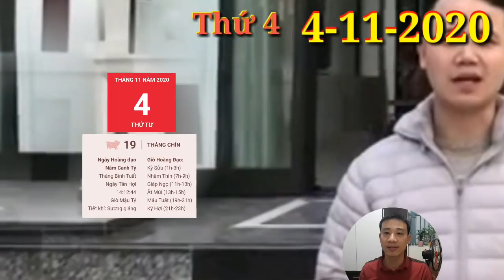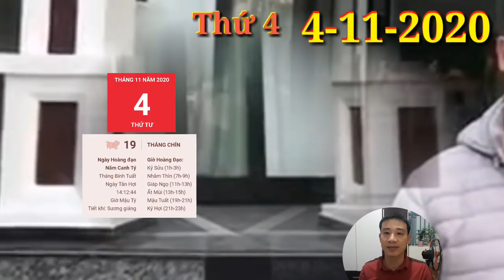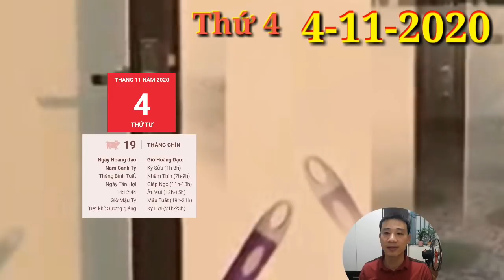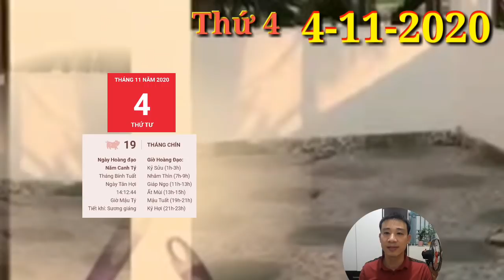Tử Vi Hàng Ngày 4/11 CON GIÁP LIÊN TIẾP GẶP MAY MẮN, TRÚNG LỚN, GIÀU TO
1. Tử vi tuổi Tý, THỨ 4 ngày 4/11/2020 cực chuẩn
Tam Hội nên hôm nay, người tuổi Tý có thể gặp gỡ được quý nhân và quý nhân sẽ giúp bạn khắc phục được những khó khăn còn chưa giải quyết trong suốt thời gian qua, đồng thời đưa ra những định hướng phát triển cho tương lai.
2. Tử vi tuổi Sửu, THỨ 4 ngày 4/11/2020 cực chuẩn
Thực Thần chiếu mệnh, người tuổi Sửu nhận được phúc lộc dồi dào trong ngày hôm nay, nhất là nếu bạn là người làm trong các ngành nghề tự do. Bạn sẽ nhận được thành quả xứng đáng cho sự nỗ lực không mệt mỏi của mình.
3. Tử vi tuổi Dần, THỨ 4 ngày 4/11/2020 cực chuẩn
Tuy nhiên, Chính Ấn lại mang tới cho bản mệnh nhiều điều tốt đẹp trong sự nghiệp. Sự chăm chỉ, cần cù đã khiến bạn nhận được sự tin tưởng và đánh giá cao của mọi người xung quanh. Đây là bước đệm giúp bạn được thăng tiến.
4. Tử vi tuổi Mão, THỨ 4 ngày 4/11/2020 mới nhất
5. Tử vi tuổi Thìn, THỨ 4 ngày 4/11/2020 cực chuẩn
6. Tử vi tuổi Tị, THỨ 4 ngày 4/11/2020 cực chuẩn
7. Tử vi tuổi Ngọ, THỨ 4 ngày 4/11/2020 cực chuẩn
8. Tử vi tuổi Mùi, THỨ 4 ngày 4/11/2020 mới nhất
Thực Thần nâng đỡ khiến người tuổi tuổi Mùi có một ngày sự nghiệp thuận lợi. Những ai làm công chức có thể duy trì mối quan hệ hài hòa với đồng nghiệp, nhờ đó mà công việc cũng được thực hiện vô cùng trôi chảy.
9. Tử vi tuổi Thân, THỨ 4 ngày 4/11/2020 cực chuẩn
Thân phải trải qua một ngày không bình yên. Bản mệnh dễ phải đối mặt với tiểu nhân hoặc vướng phải những chuyện thị phi không mong muốn, khiến những ai không hiểu rõ về bạn có thể hiểu lầm bạ
10. Tử vi tuổi Dậu, THỨ 4 ngày 4/11/2020 cực chuẩn
Trên phương diện tài lộc, Thiên Tài phù trợ cho những người làm nghề phụ có cơ hội phát tài trong ngày hôm nay. Bạn cũng có thể kiếm được một khoản kha khá nhờ vận may của mình, tuy nhiên, bạn không nên phụ thuộc vào điều đó.
11. Tử vi tuổi Tuất, THỨ 4 ngày 4/11/2020 cực chuẩn
Người làm công ăn lương cần thay đổi thái độ làm việc tự do, chỉ thích theo ý mình mà không quan tâm đến mục tiêu chung của tập thể.
12. Tử vi tuổi Hợi, THỨ 4 ngày 4/11/2020 cực chuẩn
Mệnh chủ vốn là người thông minh và nhanh nhẹn, tuy nhiên đôi khi, bạn lại quá nóng vội, gây ảnh hưởng đến việc đưa ra quyết định. Nếu còn chưa chắc chắn với suy nghĩ của mình, hãy thoải mái trao đổi với những người xung quanh.

CÁC BẠN THAM KHẢO thêm video sau nhé:
☯TU VI HANG NGAY☯THỨ 2 Ngày 2/11/2020 Của 12 Con giáp THẦN TÀI CHỈ LỐI- TRÚNG TO
☯TU VI HANG NGAY☯ CHỦ NHẬT Ngày 1/11/2020 Con giáp CÓ SỐ PHÁT TÀI LỚN- GIÀU TO
☯TU VI HANG NGAY☯THỨ 6 Ngày 30/10/2020 Con giáp QUÝ NHÂN DẪN BƯỚC-  CÓ LỘC VỀ
☯TỬ VI HÀNG NGÀY☯THỨ 6 Ngày 30/10/2020 con giáp THẦN TÀI CHỈ LỐI- CÓ LỘC VỀ TAY